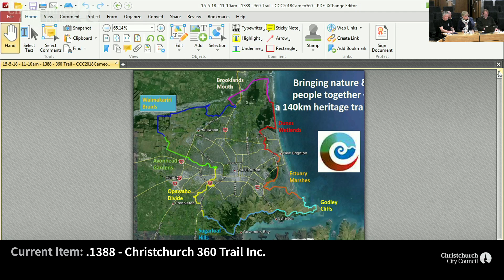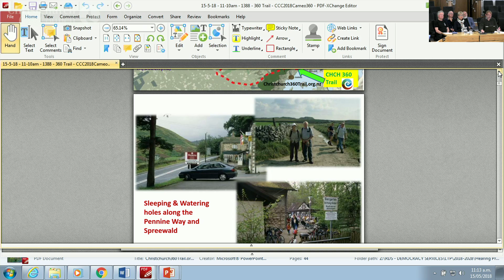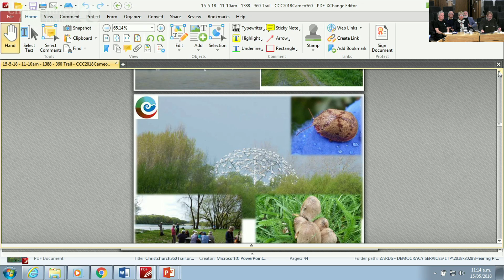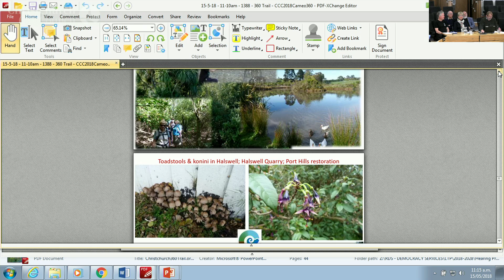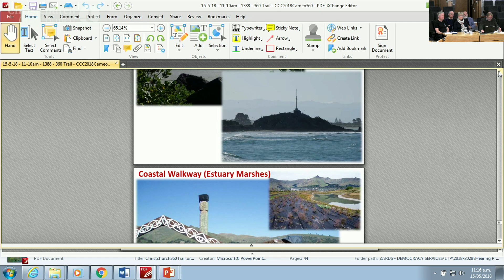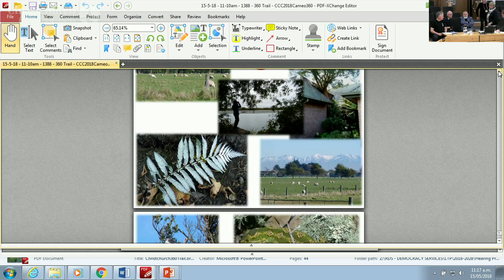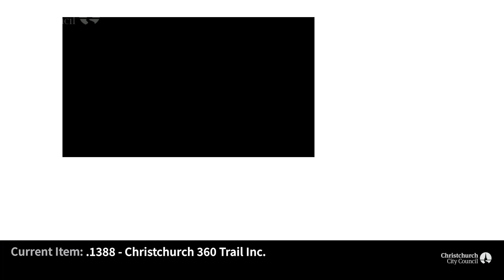15.05.18 - Item 3 - Verbal Submissions - Christchurch 360 Trail Inc.